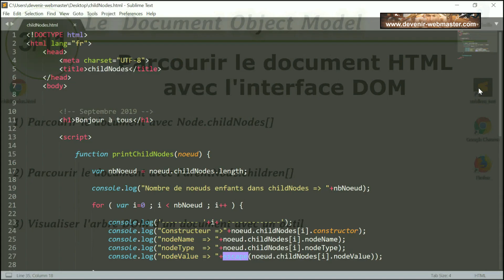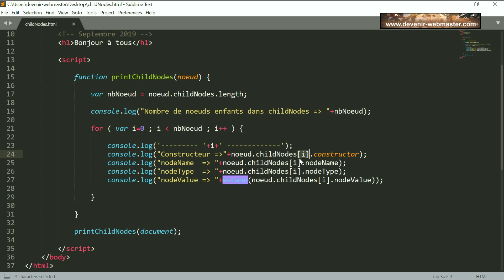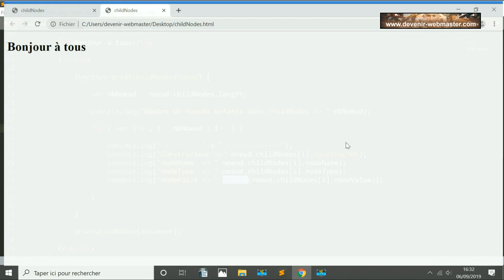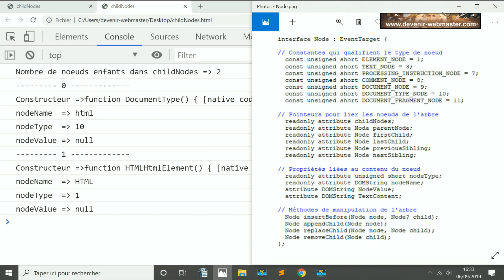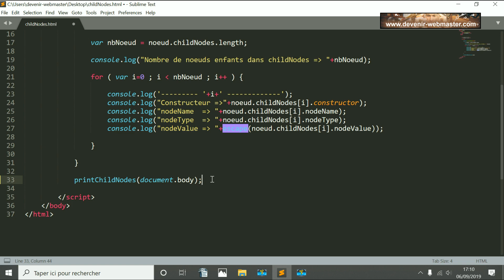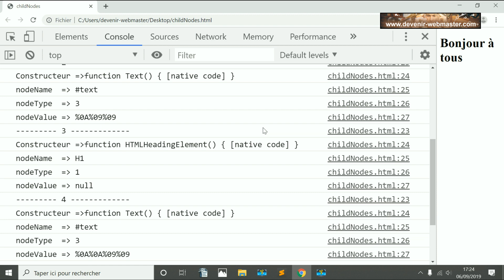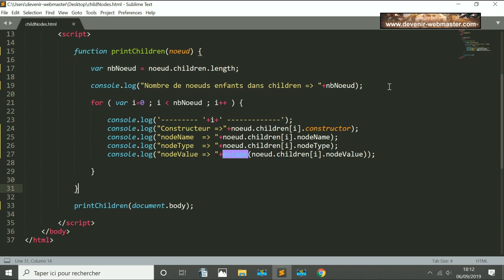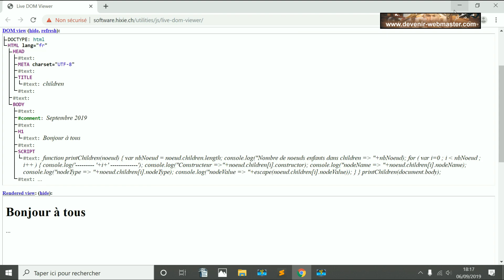Parcourir un document HTML avec l'interface DOM [CDOM03]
Plan du tutoriel

1) Parcourir le document avec Node.childNodes[]

2) Parcourir le document avec ParentNode.children[]

3) Visualiser l'arbre DOM d'un document avec un outil